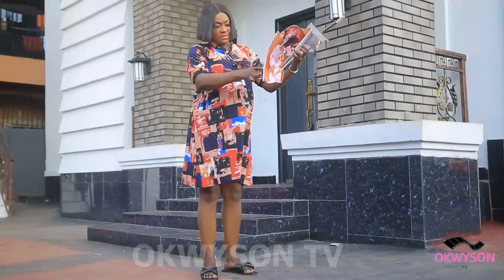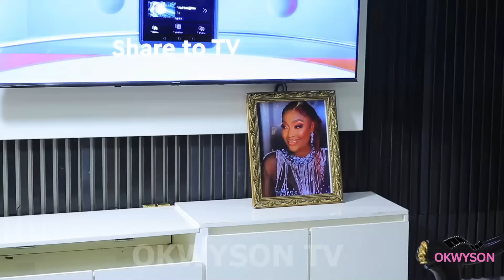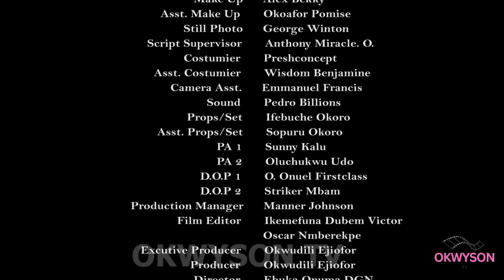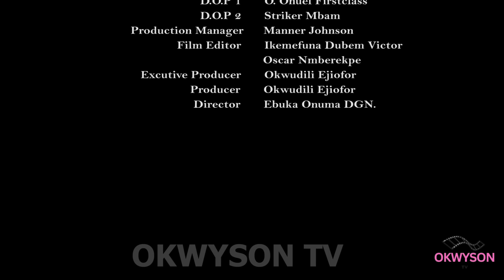THE TOMORROW YOU PROMISED ME (Full Movie) - LIZZY GOLD MALEEK MILTON 2024 Latest Nigerian Movie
This is Okwyson Tv the best Nollywood movie channel you will ever watch.
We serve you with New 2024 Nigerian movies from our Archive of free Nollywood movies. our hit trailers and clips keep you enthralled with drama, epic, and action movies. Nigerian seasonal films from Okwyson Tv is your one-stop home of Pure Nollywood entertainment. Check out our 2023 latest full movies Included in our channel

Catch New and exciting Nollywood movies this on Okwyson Tv